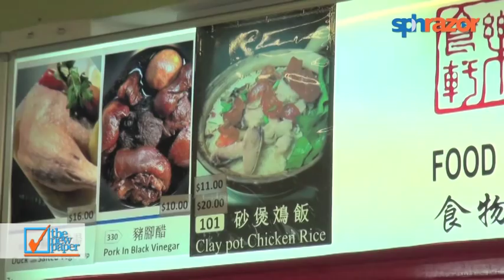Celebrity Chow: Marcus Chin's love affair...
...with pig trotters in black vinegar, that is. The veteran local TV host and actor talks about his love for good food in this week's Celebrity Chow, a regular series by The New Paper. But, he is watching his waistline carefully. Very carefully. Despite sitting down for a high-calorie meal of his favourite pig trotters in black vinegar, claypot chicken rice and grilled prawns, he's inspecting his portion size with a hawk's eye.